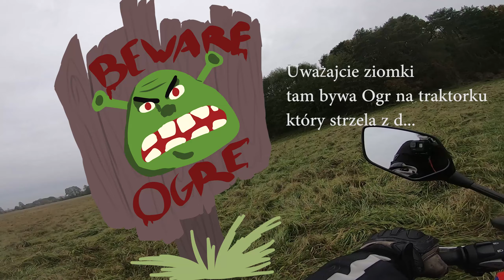CRF 300L - włóczęga dookoła komina - Krasnystaw